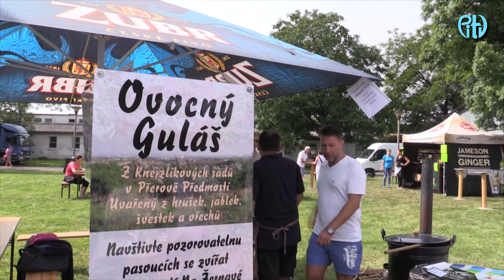Guláš Fest 2016